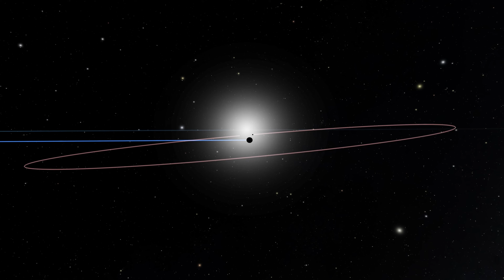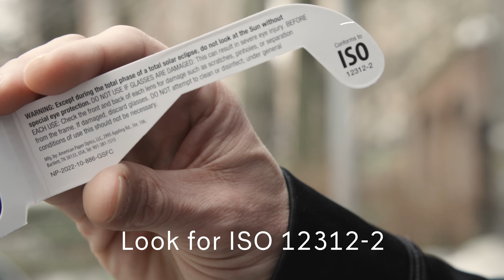An Astronomer's Guide to a Total Solar Eclipse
What can eclipse chasers expect to see when the Moon aligns with the Sun for a total solar eclipse? Astronomer Jackie Faherty explains what you’ll see, why it happens, and whether Earth is the only planet that encounters this unforgettable cosmic event.

On April 8, 2024, a wide stretch of the U.S. will be in the path of totality, similarly to the Great American Eclipse of 2017. People in Texas, Arkansas, Illinois, Indiana, Ohio, New York, Vermont and Maine will fall in the moon’s shadow. Are you planning to be there? Get an astrophysicist’s expert tips on how to find the optimal viewing spot and what you should know about safely viewing a solar eclipse.

Want to know where the next total solar eclipse will be? See the next 20 years of total solar eclipses